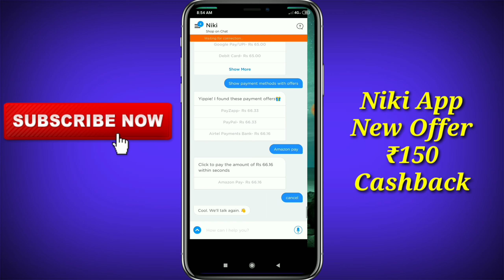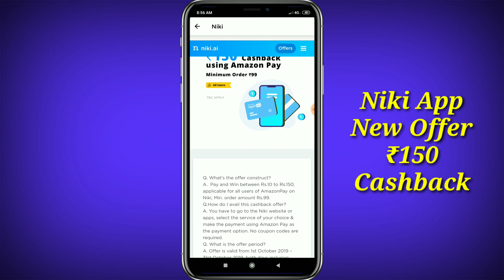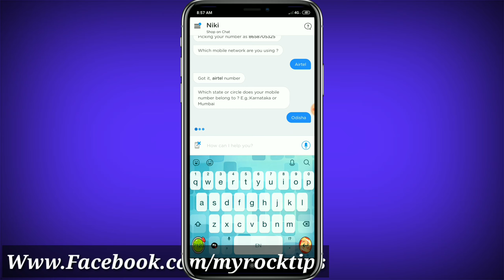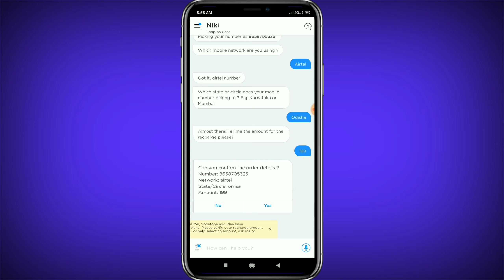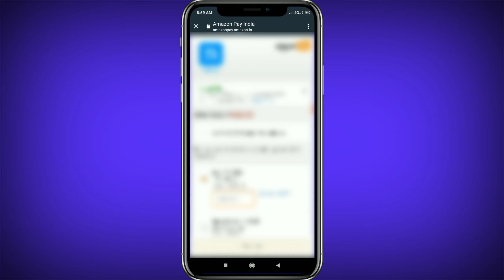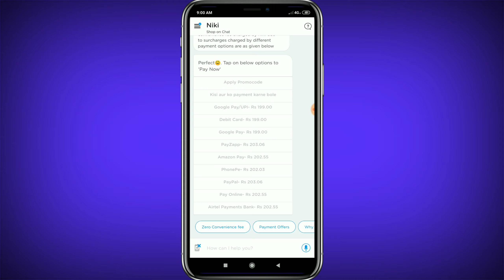₹150 Cashback On Prepaid Recharge,Niki App New Offer 2019,Amazon Pay Niki Offer,Best Recharge Offer